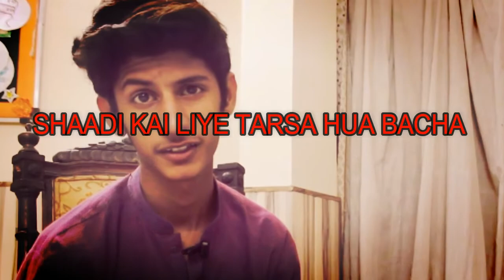THE JAWAB DO SHOW || Q\A SESSION WITH WANGROO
See u in the next vlog.